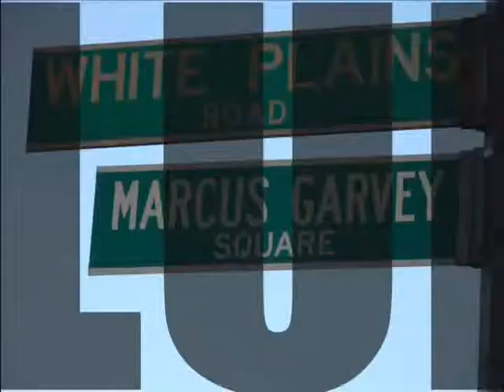Watch Luna Suave